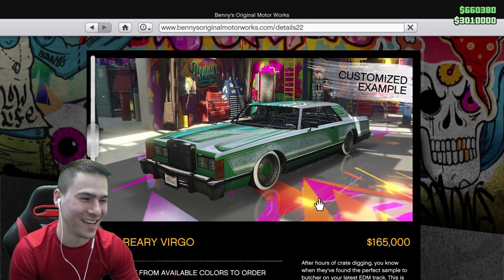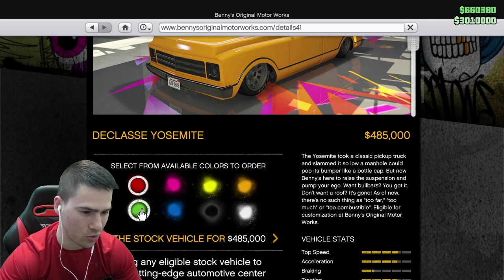ТУНИНГ ПРЕДИЗВИКАТЕЛСТВО - OFF ROAD ЗВЯР! 😈